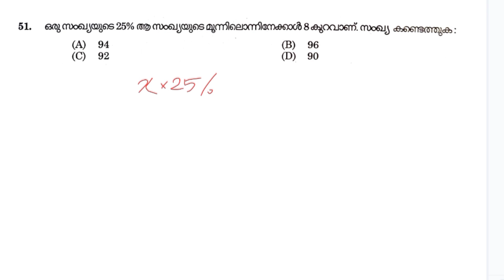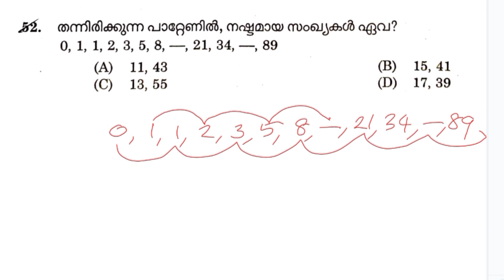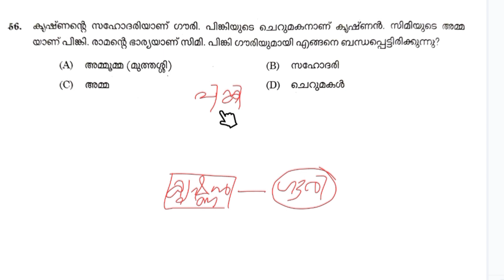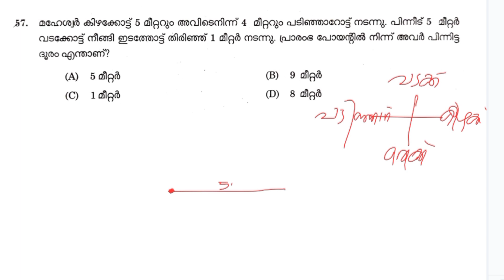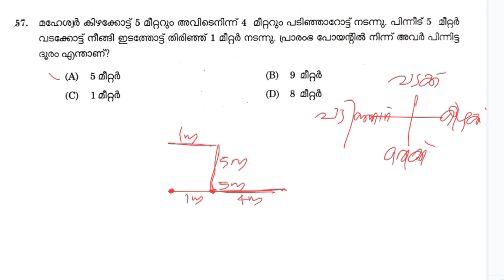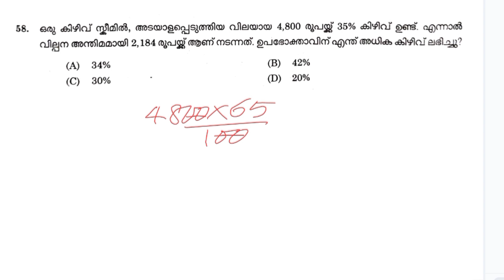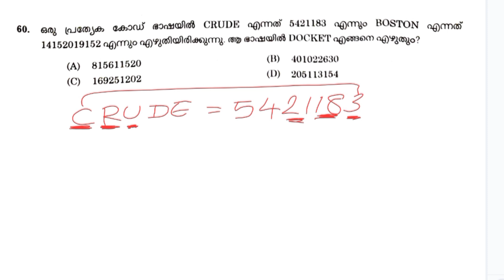Police Constable (Phase-2)- 22/07/2023